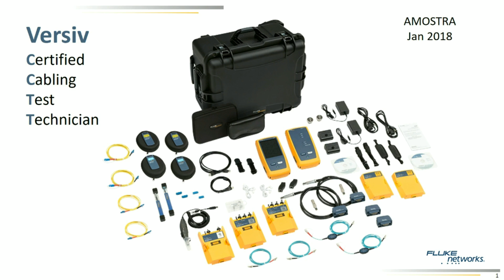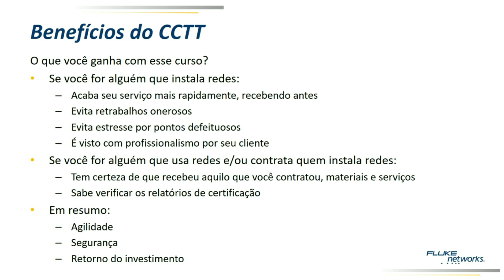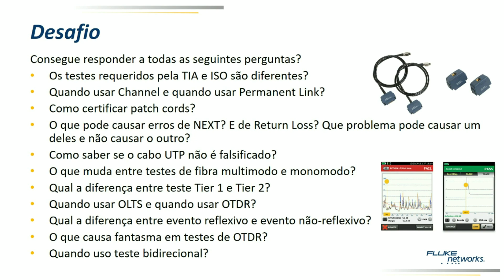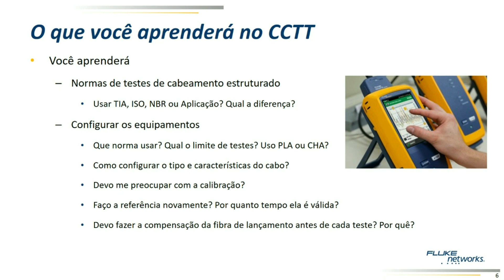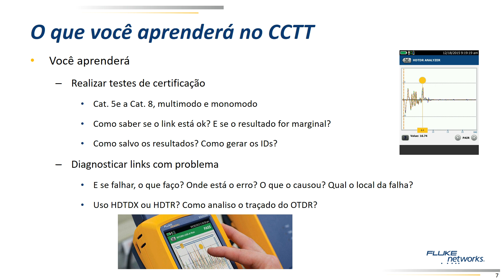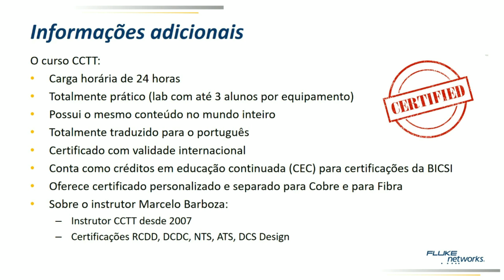Benefícios do curso Fluke CCTT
Saiba porque é importante você fazer o curso Fluke CCTT, seja você um instalador ou um usuário de cabeamento estruturado. Assista a esse pequeno vídeo e saiba quais são os benefícios do curso e seu conteúdo.